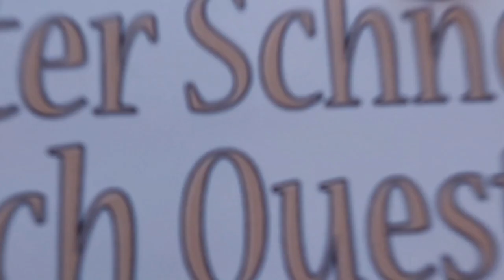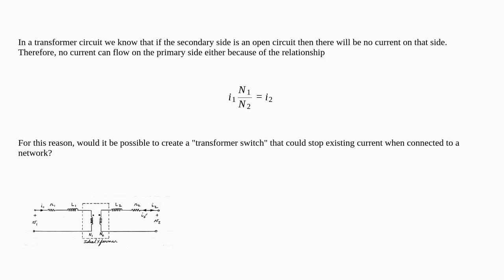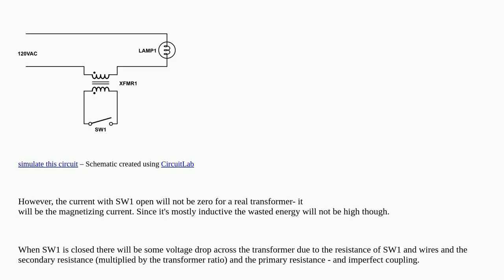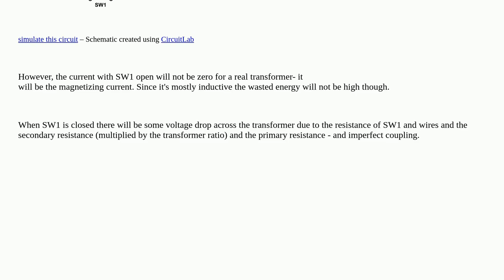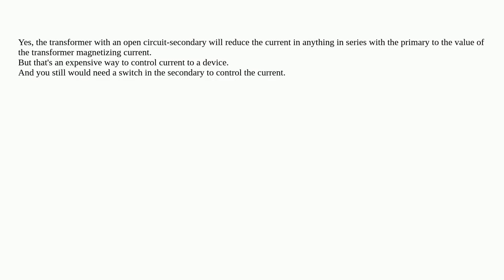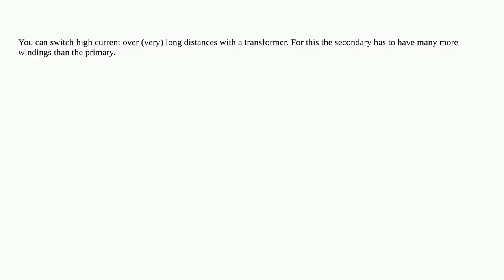Electronics: Could you stop current flow with an open circuit transformer?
Attention! This video does always use the same license as the source!Thanks to all those great people for their contributions! 'speff' Pefhany aka Rutschow A special thanks goes out to the community I wish you all a wonderful day! Stay safe :) If anything is off, please write me at peter D.O.T schneider A.T ois42.de transformer current switches